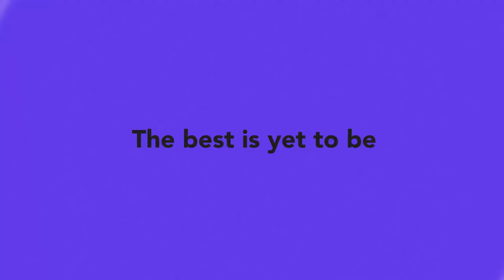Dylan Thomas, Philip Larkin, Ted Hughes | E@6 Videopedia | TES | Kalyani Vallath | NTA NET, K SET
Dylan Thomas, Philip Larkin, Ted Hughes
Everyday@6 Videopedia